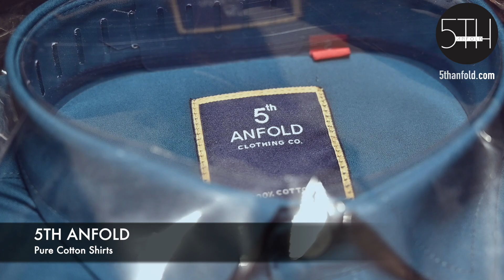Final Video Hindi Audio